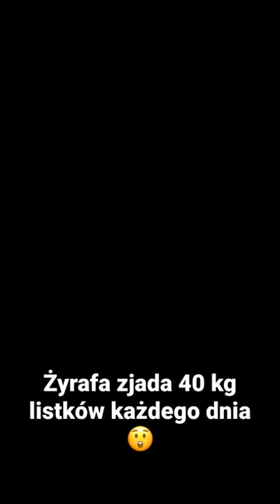Ile je żyrafa? 🦒 TANZANIA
Ogromna i delikatna żyrafa na afrykańskich sawannach żywi głównie listkami akacji. Nie stroni również od gałązek i innych roślinek. Warto jednak zapamiętać, że jest w 100% roślinożerna.